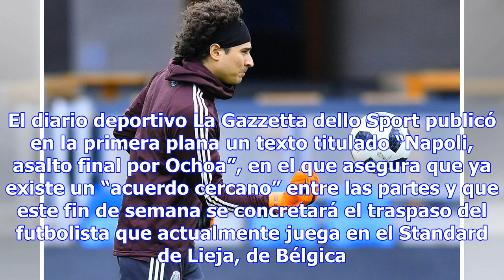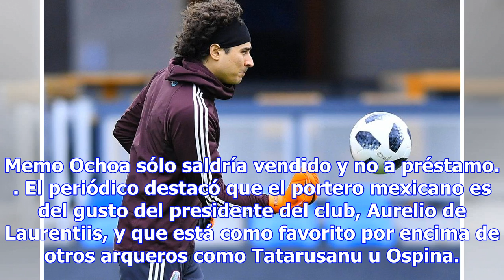Prensa italiana revela que Memo Ochoa ficharía con el Nápoles este viernes